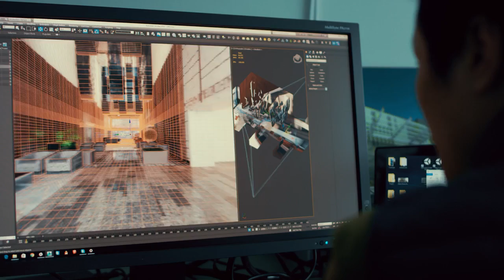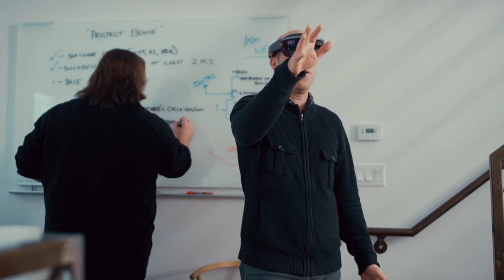Studio 216 | Leading VR and MR Digital Agency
Studio 216 is the leading VR and MR digital agency creating compelling virtual and immersive content for architects and real estate professionals.  Developing content for HoloLens, Oculus Rift, Gear VR, Google Cardboard and Mobile VR applications.